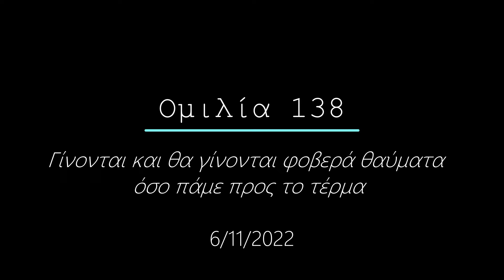Ομιλία 138 - Γίνονται και θα γίνονται φοβερά θαύματα όσο πάμε προς το τέρμα - 6/11/2022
Sermon 138 - Terrible miracles happen and will happen as we go towards the end - 11/6/2022
00:00 Εισαγωγή
00:43 Ομιλία